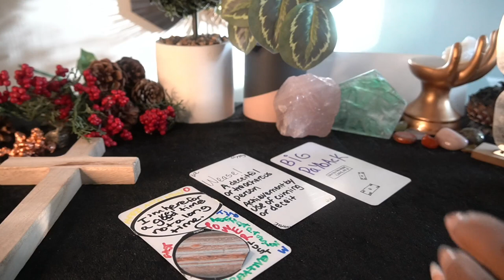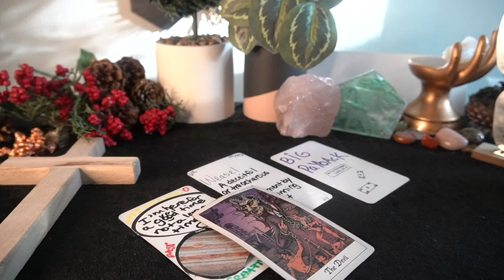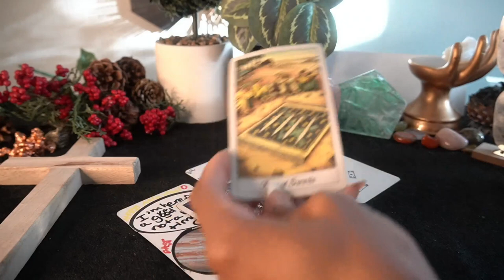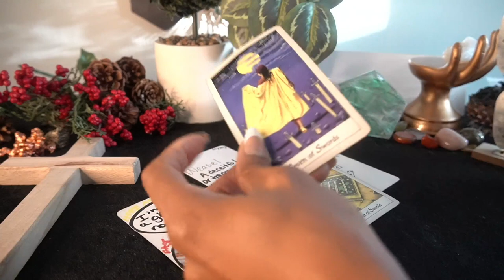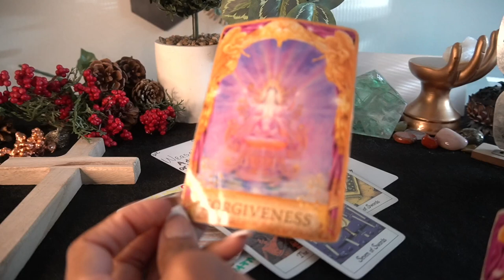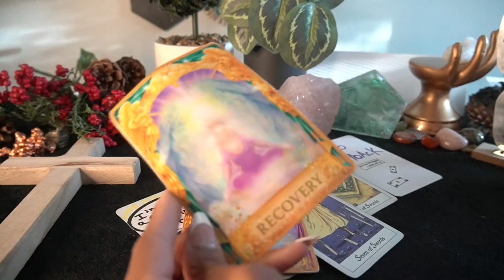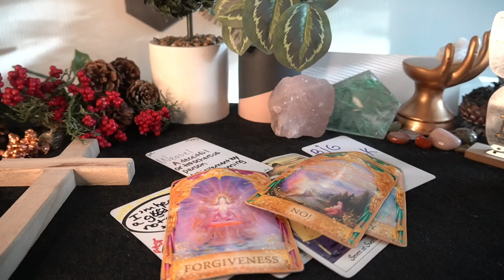AQUARIUS OCT '22 -NO WEASEL FORMED AGAINST THE AQUARIUS SHALL PROSPER BOOK OF AQUA 4:44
$25.00 FOR 10 MINUTE ZOOM/ PHONE READING